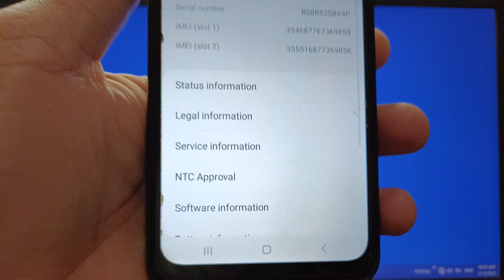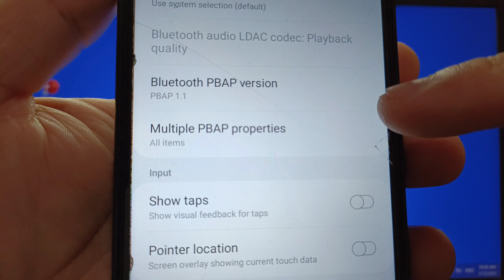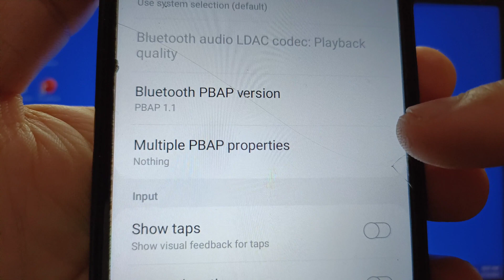How to change multiple PBAP Properties on Samsung Galaxy A02 | Developer Options | Networking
Do you want to change multiple PBAP properties on Samsung Galaxy A02.

Thanks...